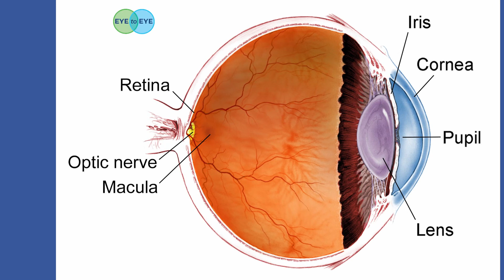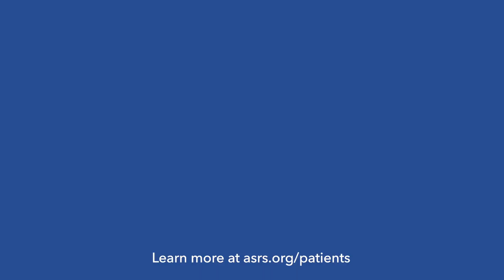Eye to Eye: Healthy Habits for Healthy Retinas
Learn the easy steps you can take to care for your retina health in this episode of ASRS's Eye to Eye video series featuring retina specialist Dr. Avni Finn.